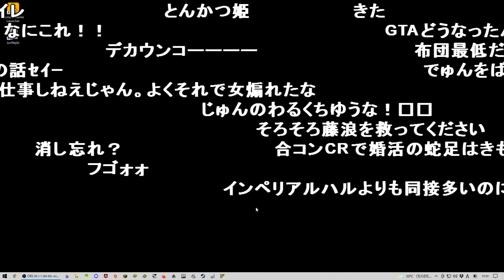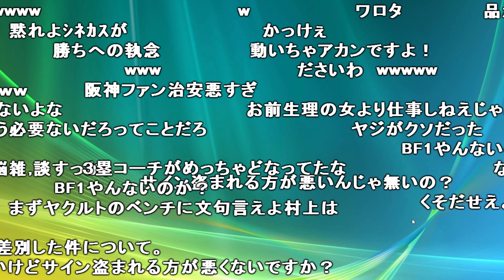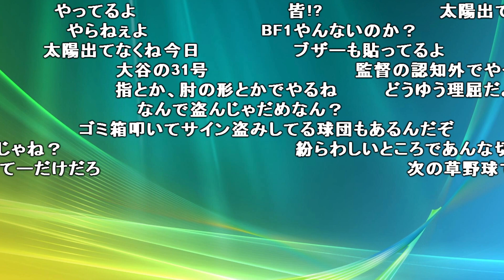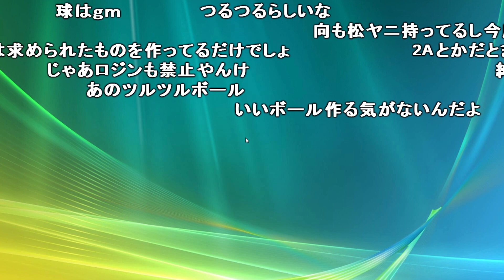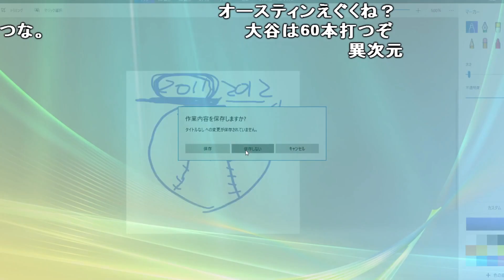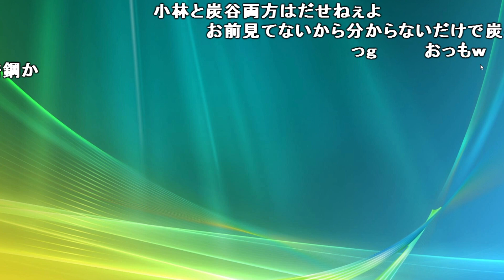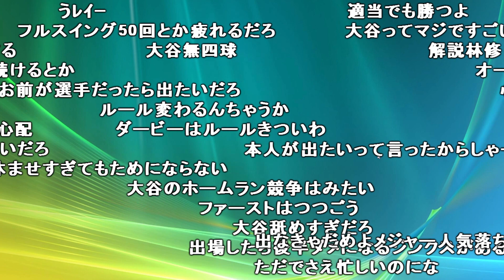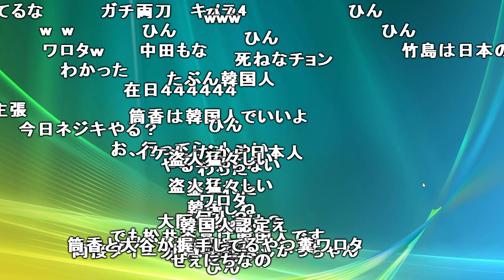【Twitch】うんこちゃん『APEXやる。(雑談部分)』【2021/07/07】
【放送時間】2021/07/07(水) 14:46～15:38
【タイトル】APEXやる。
【説明文】